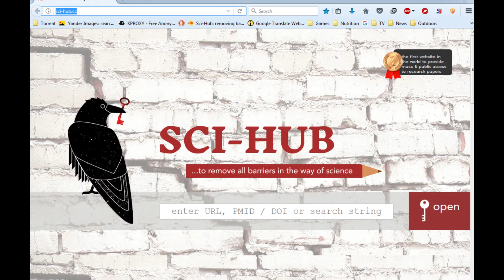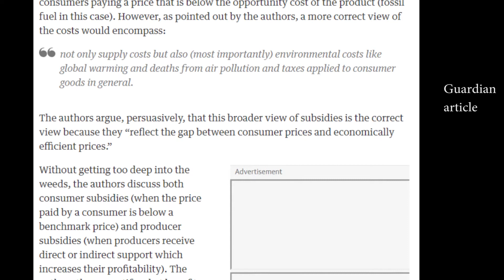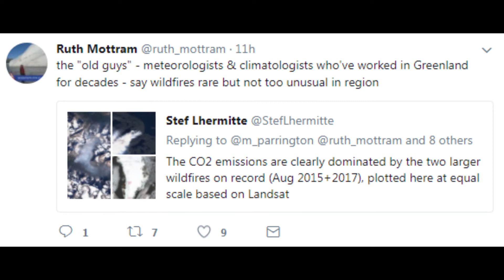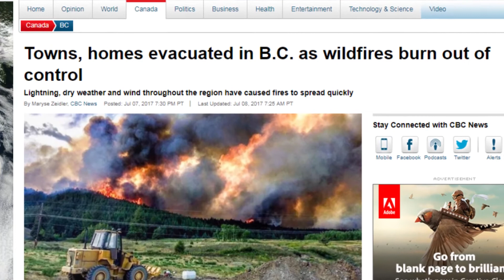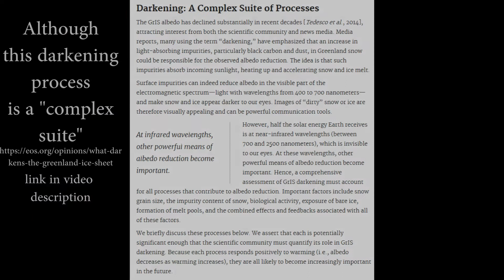Greenland fires and fossil fuel subsidies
Subsidies:
For accessing article use Scihub, they’re working towards free journal access for everyone: